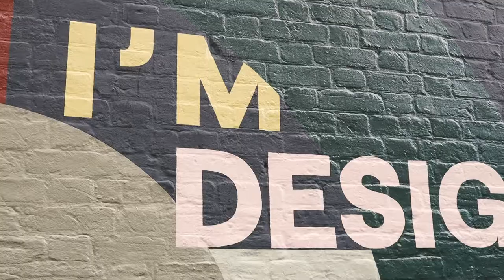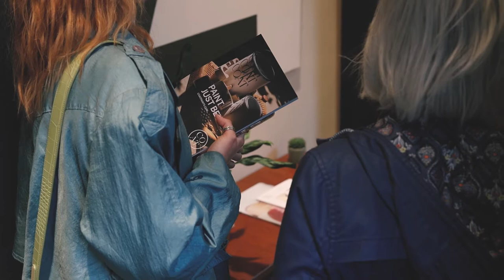COAT at CDW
This week we've opened our doors to Clerkenwell Design Week alongside loads of other great brands! Take a sneak peak of what we got up to and hear from the team how they've found it...